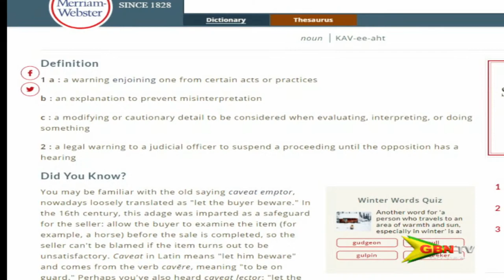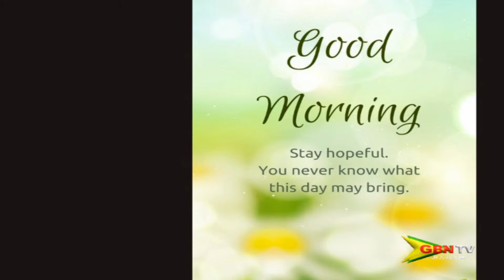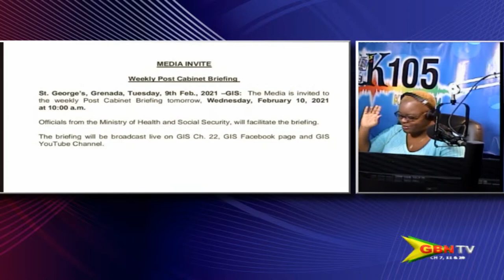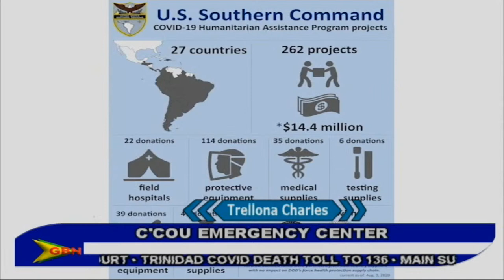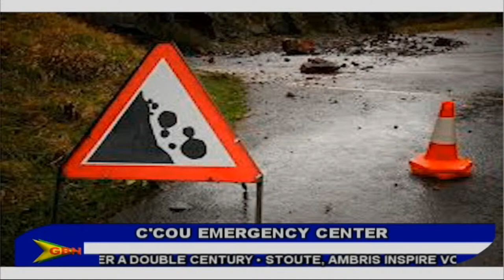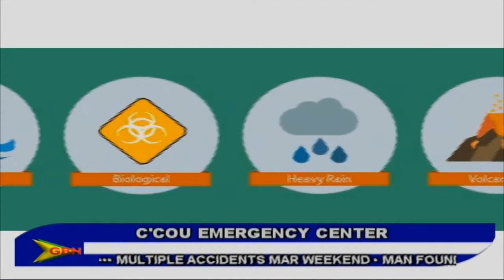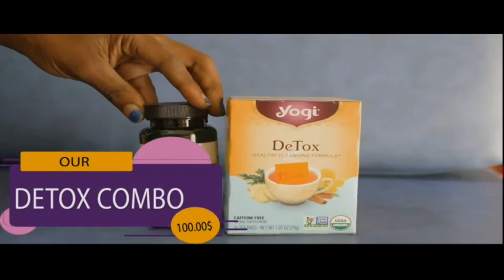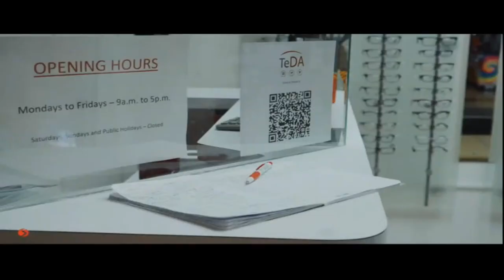G'Morning Grenada 10th February 2021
Host: Blossom Alexis Welsh

Guest: Shawnna Cuffie - Clinical Psychologist